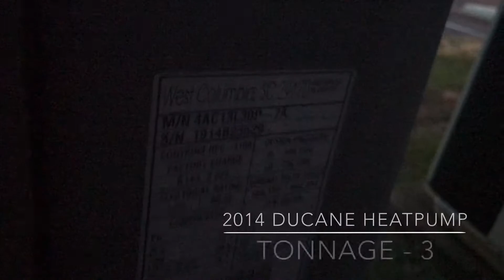GrandAire And A Ducane Heatpump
Some units I got to record while in Dothan, Alabama